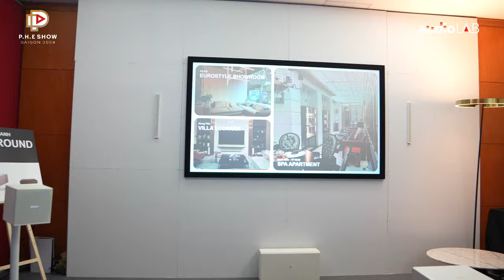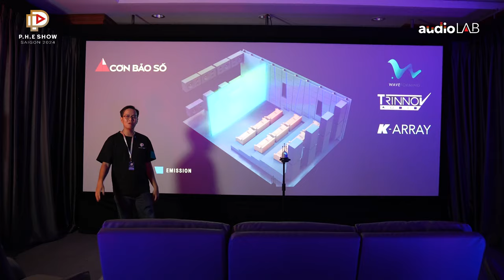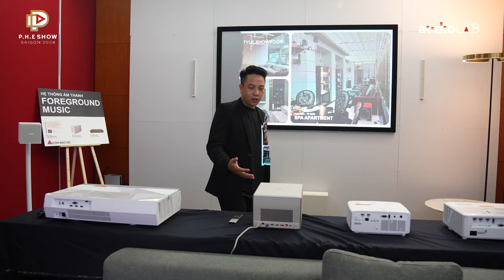[P.H.E Show 2024] - Cơn Bão Số trình diễn phòng phim nhiều loa nhất, nhiều công nghệ nhất triển lãm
Cơn Bão Số - Một trong những đơn vị đầu ngành trong lĩnh vực âm thanh và hình ảnh cao cấp nhất tại Việt Nam mang đến triển lãm P.H.E Show 2024 một phòng phim nhiều công nghệ nhất với 19 chiếc loa K Array, trong đó có 6 subwoofer được tinh chỉnh hoàn toàn nhờ công nghệ Waveforming của Trinnov. Bên cạnh đó là một concept một không gian sống hiện đại vừa xem phim vừa karaoke.